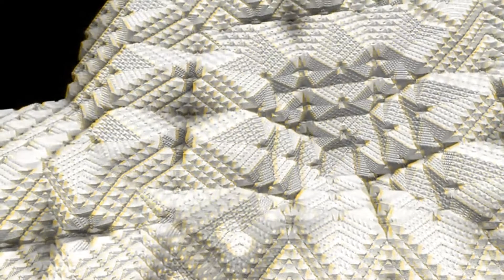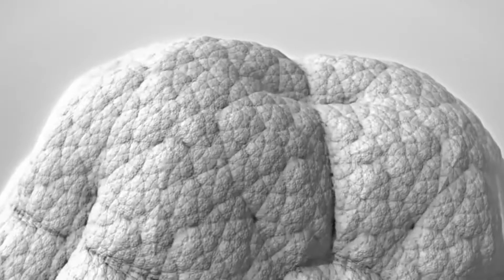Friday Vivaldi Guitar for Sandra Kaiser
Harmonic_Frequency Fractal Forest
AmBeam- 5th dimension
Encapsulate Liquid Sunrise
Chronos - Sunset and a Star